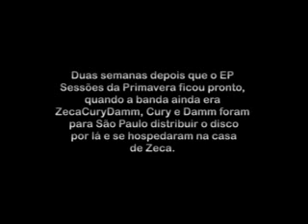Formidavel Familia Musical - Amar Eh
Clipe da Formidavel Familia Musical - Amar eh